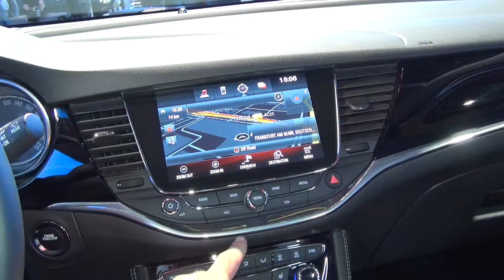Opel Astra BiTurbo (2016) Exterior and Interior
2016 Opel Astra BiTurbo car seen from outside and inside. Transmission is 5-gear Easytronic.